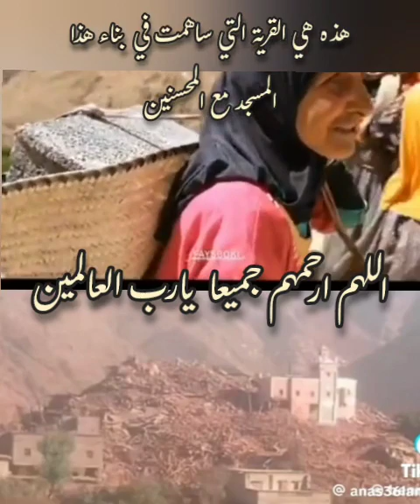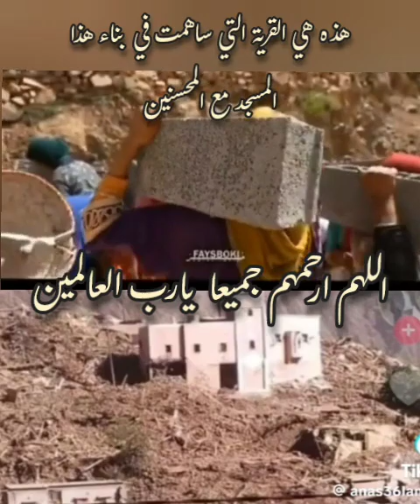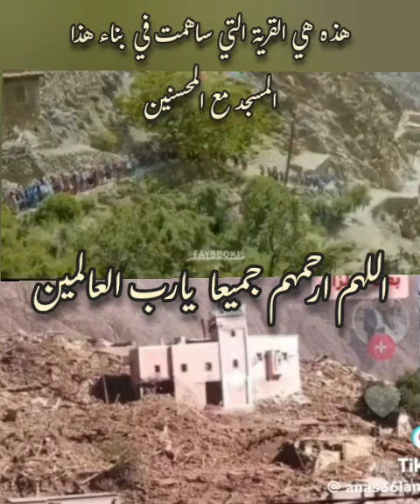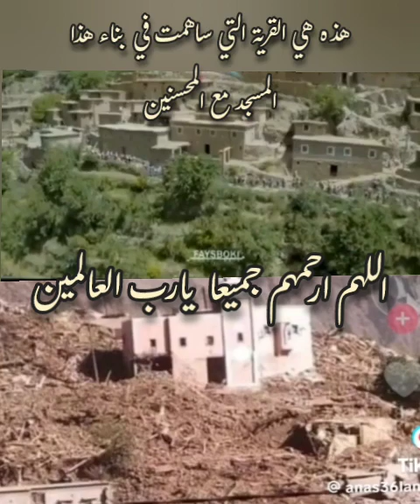رحم الله اموات زلزل المغرب. May God have mercy on the dead of the Moroccan earthquake